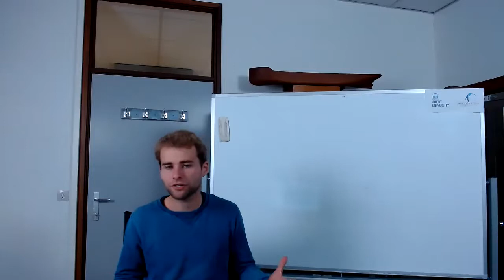General Introduction Typhoon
Alec Bagué introduces the open software Typhoon and what the initial idea was